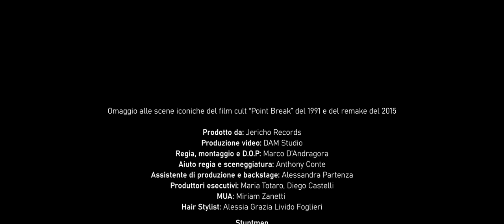Conte Bros - Portami al limite (feat. Gemelli Diversi) (Official Video)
Puoi acquistare/ascoltare Portami al limite (feat. Gemelli Diversi) anche qui

Omaggio alle scene iconiche del film cult “Point Break” del 1991 e del remake del 2015

Prodotto da: Jericho Records
Produzione video: DAM Studio
Regia, montaggio e D.O.P: Marco D’Andragora
Aiuto regia e sceneggiatura: Anthony Conte
Assistente di produzione e backstage: Alessandra Partenza
Produttori esecutivi: Maria Totaro, Diego Castelli
MUA: Miriam Zanetti
Hair Stylist: Alessia Grazia Livido Foglieri
Stuntmen: Luca Bernardi (Snowboarder), Giuseppe Piccioni (Rally Driver), Manuel Lucchese, Pierpaolo Vivaldi (Motocross Drivers), Roberto Bordin (Skydiver)
Cast: Anthony Conte, Vittorio Conte, Thema, Strano
Comparse: Manuel Lucchese, Lorella Barbisan, Diego Castelli, Miriam Zanetti, Giorgia Ceccato, Sabrina Santelli
Location: Passo dello Stelvio, Montagnana Pista Motocross, Pista Azzurra Jesolo, Skydive Thiene, CNA Castelfranco Veneto, Sutto Wine Noventa

Sutto Wine
Rally Factor Driving School
OVS
Sportmarket S.r.l.
The Blast
Skydive Thiene
CNA Castelfranco Veneto
Effetti Speciali di Flavio Guerini
MX Park Montagnana
Pista Azzurra Jesolo

Si ringraziano anche:
Stefano Piccioni
Giacomo Lucchese
Enrico Zulian
Gabriele Carlana
Autofficina Bordignon Fulgenzio
Catering Ponte Levatoio di Francesco Tullio

Social fan pages:
Instagram Conte Bros

Music video by Conte Bros (feat. Gemelli Diversi) performing Portami al limite ©️ 2020 Jericho Records/Believe